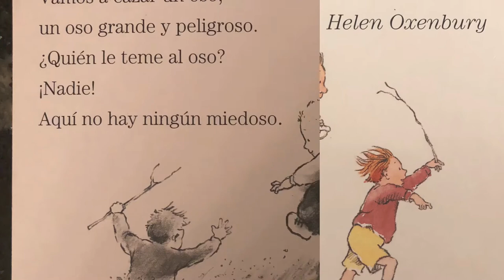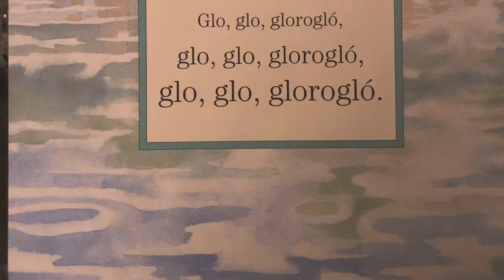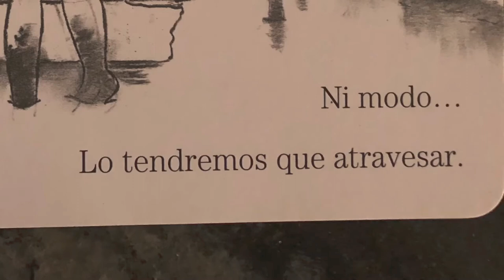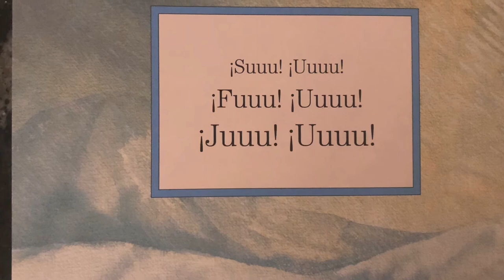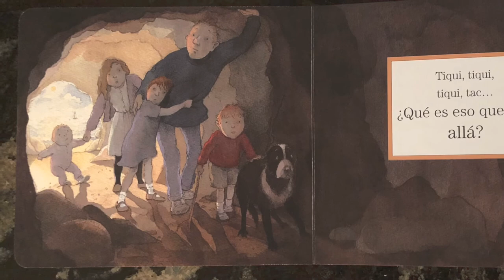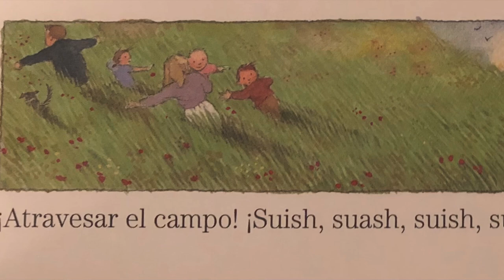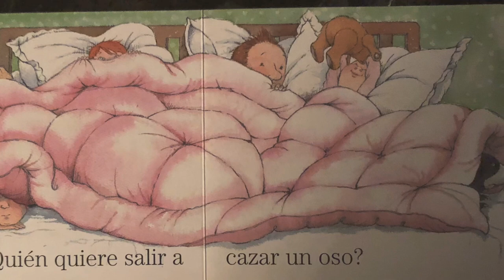Lee con nosotros... Vamos a cazar un oso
Lee con nosotros “Vamos a cazar un oso” (Texto: Michael Rosen, Ilustraciones: Helen Oxenbury, Editorial Ekaré ISBN: 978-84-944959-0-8, Traducción: Verónica Uribe)